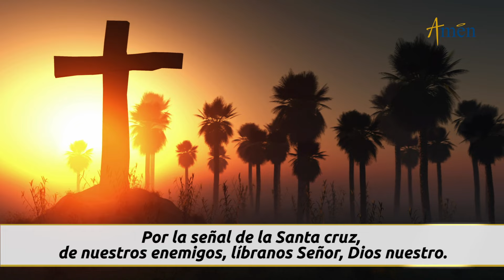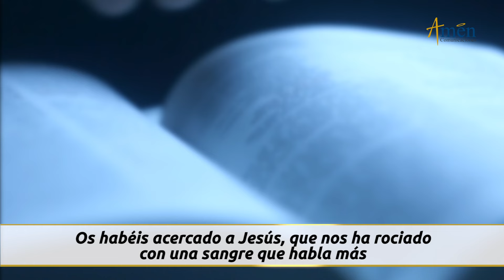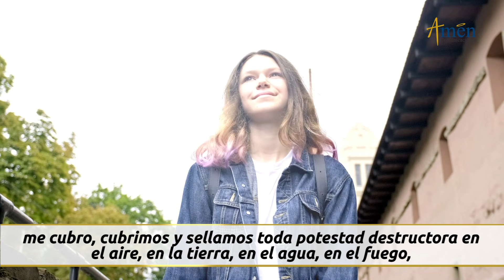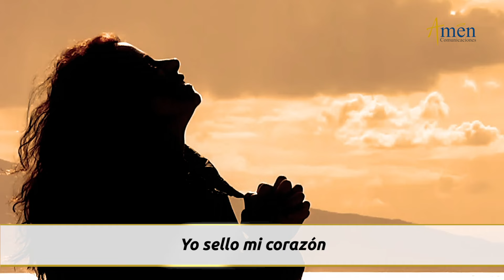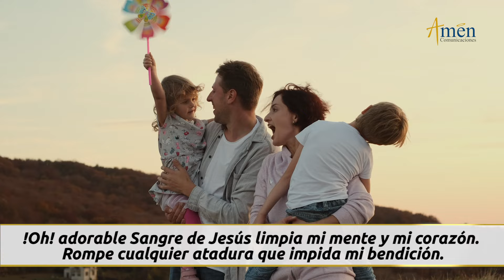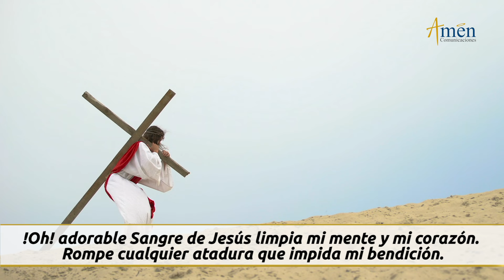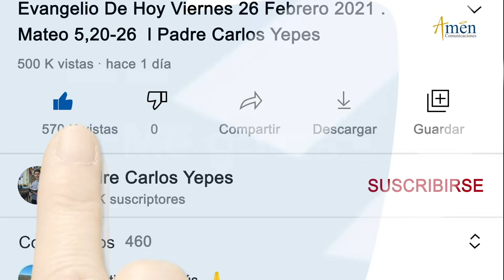Novena a la Sangre de Cristo l Dia 6 l Padre Carlos Yepes l Protección Contra el Mal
Amén  Comunicaciones y  Padre Carlos Yepes  te invitan a la Novena a la Preciosa Sangre de Cristo, protección contra todo mal.

𝗘𝗡𝗖𝗨𝗘𝗡𝗧𝗥𝗔𝗡𝗢𝗦 𝗘𝗡